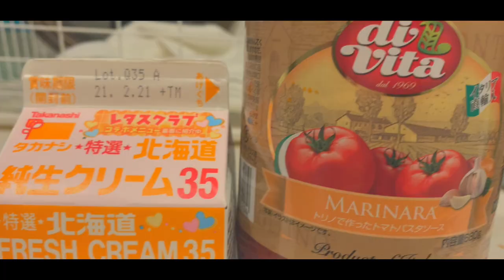【ズボラ料理】爆速トマトクリームパスタ【Vlog】RAP風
バカバカしい気持ちになれる
元気が出る動画です。
目一杯笑ってもらって
美味しいご飯食べましょう。

俳優・上田悠介がお送りするチャンネルです。

不定期更新ですが、楽しんでください。

【YUTOPIA】
アパレルショップはコチラ。

【note】
ウエダノマガジン 月額551円 初月は無料です。
日々の思いを綴っています。
レア情報もたまには。